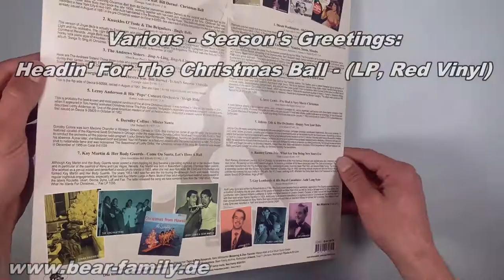Season's Greetings - Headin' For The Christmas Ball - (LP, Red Vinyl) - Bear Family Records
Christmas Ball – 14 Swing And R&B Christmas Crooners

A nostalgic and varied Christmas compilation, not only for the holidays, either danceable or dreamy with a mixture of swing and jazz, rhythm & blues and crooner pop!

Bear Family's latest edition of 'Season's Greetings' for 2020!

Nostalgic Christmas with 14 Lindy Hop-Jitterbug-Boogie-Jive and Easy Listening rarities of the years 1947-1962!

Among them the title song Christmas Ball, as well as the B-side of the rare 1951 Coral single of the Georgie Auld Orchestra with the great singer Bill Darnel!

Knuckles O'Toole & The Brigadiers’ orchestral version of Jingle Bells is also included, as well as New Year's goose bumps classic Auld Lang Syne in the worn version by Guy Lombardo, and the famous version of the classic Sleigh Ride in the interpretation of orchestra leader Leroy Anderson, also known from the movie 'Polar Express'!

Besides The Andrews Sisters there are more ladies with their great voices, above all the stunning Dinah Washington, the crooner lady Dorothy Collins and last but not least Kay Martin, who makes it quite slippery and erotic.

Joined by Jerry Lewis, a comedian and movie star from Hollywood's golden era, with a really rare recording!

Also available as CD (BCD17611) - with bonus tracks!